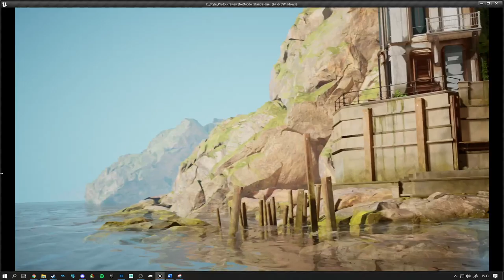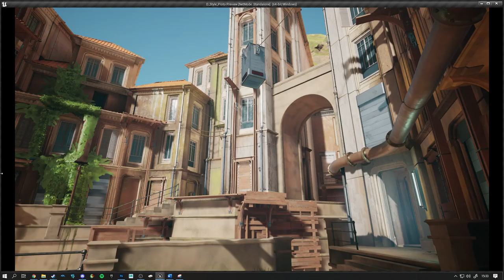Dishonred Style Game | UE4 Sequencer First Pass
First pass of some flythough cutscenes for an Arkane style immersive sim game.